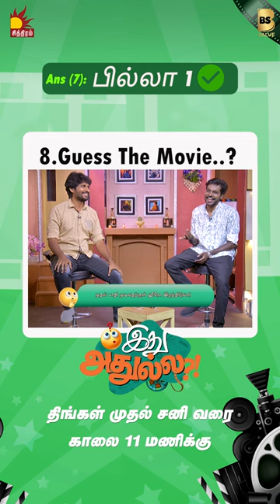Guess the Movie (8) ...!📽️🎞️ | இது அதுல 🤔💭 | Blacksheep Cinemas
Guess the Movie (8) ...!📽️🎞️ | இது அதுல 🤔💭 |
Answer for previous video - BILLA 1..!🔥
Anchor: @kalaiarasanthangavel @rjarun_akd
திங்கள் முதல் சனி வரை காலை 11 மணிக்கு🕰️| உங்கள் சித்திரம் தொலைக்காட்சியில்..!📺
Blacksheep Cinemas
Cinema is a part of our lives and brings out the Navarasas within us. The emotions within us are projected via Cinema. Here is Blacksheep Cinemas - a hotspot for celebrating Cinema that entertains us at all times. Don't worry about clickbaits
and personal interventions. Its just Cinema for you with Blacksheep Cinemas.!
Its just Cinema for you with Blacksheep Cinemas!